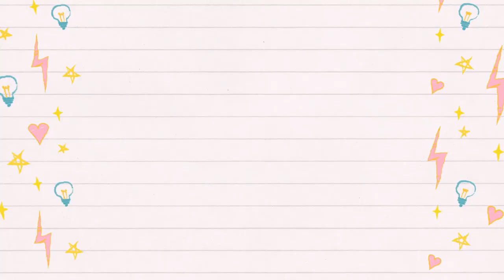FREE VINTAGE SUITCASE CRUMPET IN TOCA LIFE WORLD !! DAISY GAMES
Get your Free Vintage SuitCase Crumpet in Toca life World Now !!